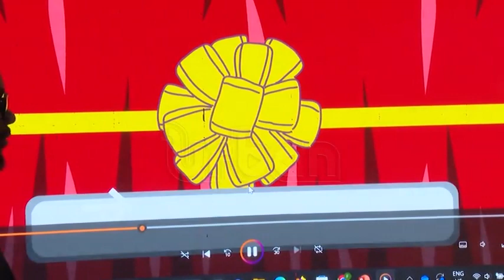Minister halts renewal of money lenders licenses